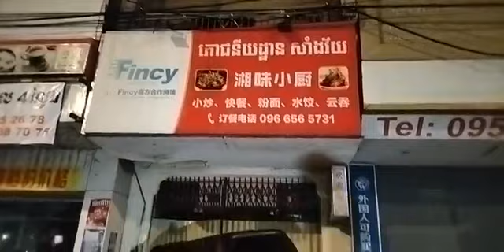ករណីគ្រោះថ្នាក់ចរាចរណ៍រថយន្តមួយគ្រឿង បុកទ្រូងផ្លូវហើយរេចង្កូតទៅបុករបងផ្ទះប្រជាពលរដ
នាយប់ថ្ងៃទី១ ខែវិច្ឆិកា ឆ្នាំ២០២១ មានករណីគ្រោះថ្នាក់ចរាចរណ៍រថយន្តមួយគ្រឿង បុកទ្រូងផ្លូវហើយរេចង្កូតទៅបុករបងផ្ទះប្រជាពលរដ្ឋ ដែលហេតុការណ៍ខាងលើ ស្ថិតតាមបណ្ដោយផ្លូវសហព័ន្ធរុស្ស៊ី សង្កាត់កាកាបទី២ ខណ្ឌពោធិ៍សែនជ័យ រាជធានីភ្នំពេញ!!!